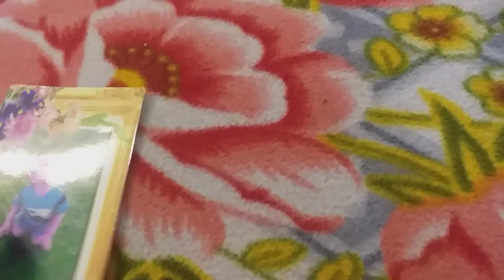aaj sara n apni choti khala s makup karaya h